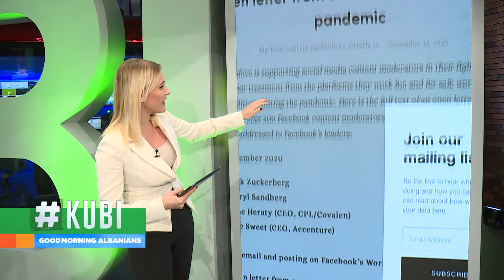KUBI: Facebook akuzohet se ka detyruar stafin e tij të kthehet në zyrë në kohë pandemie